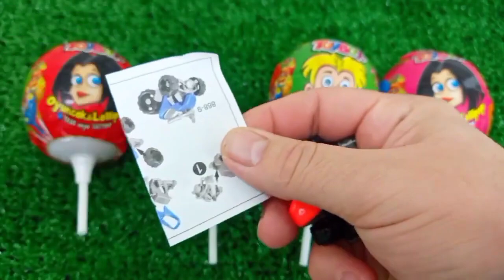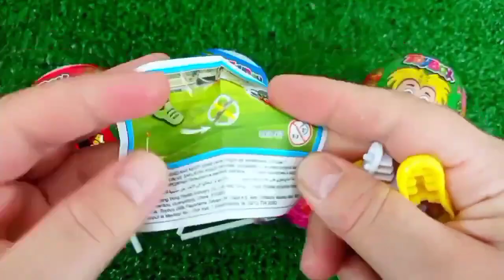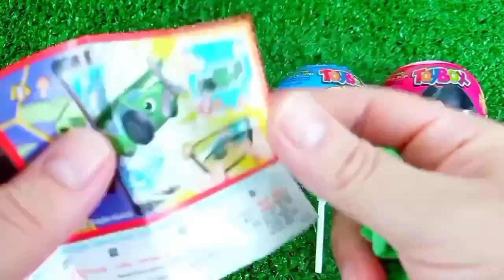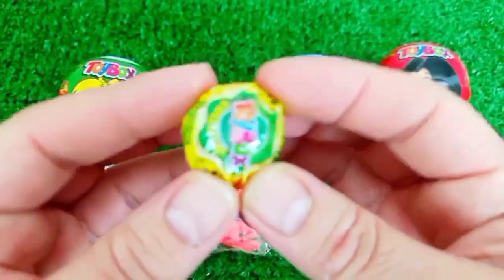Rainbow Satisfying Video | DIY How To Make Lollipop Candy Paw Patrol Fruits Cutting ASMR